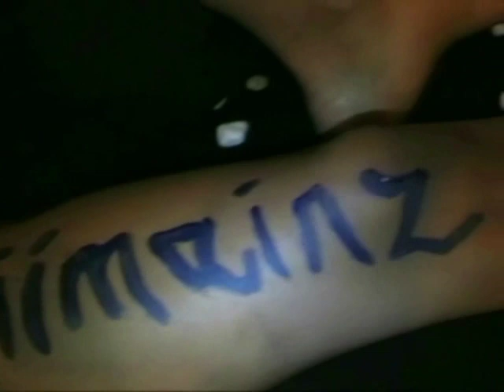Hawaiimainz Ditsch Datsch Gallerie Trailer 2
hier der zweite Teil meiner Hawaiimainz Ditsch und Datsch Reihe im namen des Volkes mit softerer Musik und anderen Bildern. viel spass Ditsch Datsch.